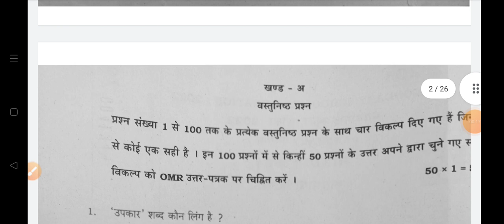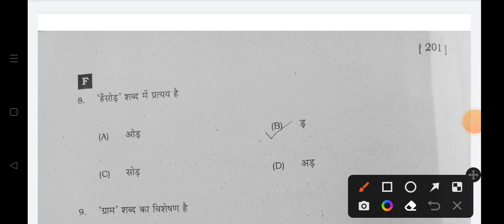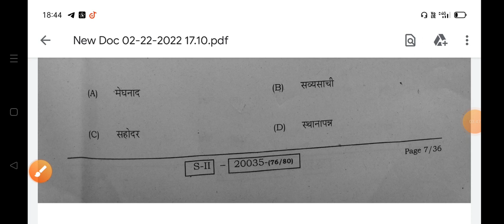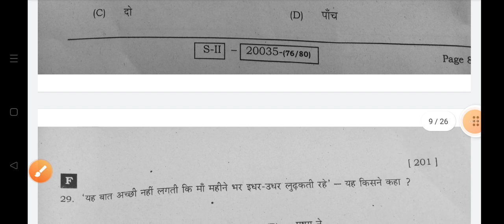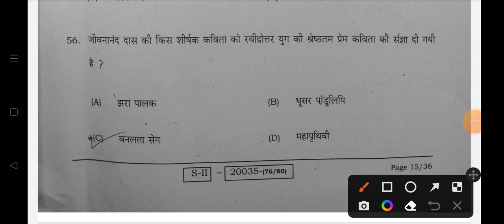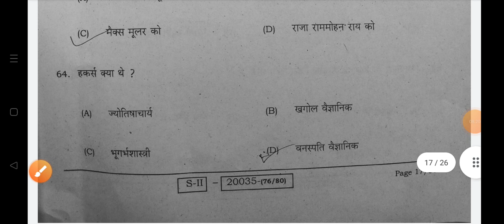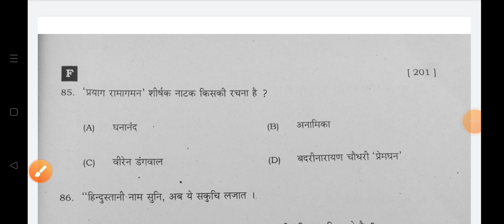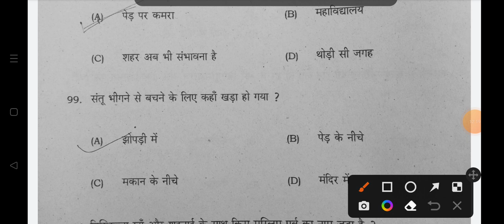Class 10 Hindi Answer key 2nd sitting SET-F | BSEB 22 feb 2022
Q-3-Ans D honga pls match

10th Hindi Answer Key second Seating 2022.
Matric Hindi Answer Key firstsitting Seating 2022
10th Hindi Answer key 2022
Bihar Board 10th Hindi 1st Sitting Answer Key 2022
 BSEB Matric Hindi 1st Sitting Answer Key 2022
10th Hindi answer key 2022
2nd sitting answer key Hindi 2022
matric Hindi 2nd Sitting answer key 2022
first Sitting answer key Hindi 2022
bihar board Hindi answer Key 2022
bihar board 10th answer key hindi
1st Sitting Hindi answer key 2022
Science answer key 10th 2022
matric Hindi answer key bihar Board 2022
English objective answer key 2022
1st Sitting Hindi answer key 2022
bihar board 10th Hindi answer key 2022
hindi 1st Sitting answer key 2022

1. Class 10th Hindi answer key 2022
2. class 10th Hindi objective solution 2022
3. 10th Hindi first Sitting answer key 2022
4. English class 10th objective solution 2022
5. today exam Hindi class 10th answer key 2022
6. 10th Hindi answer key 2022
7. class 10th Hindi exam question paper solution 2022
8. 10th class exam vigyan question paper solution 2022
9. 10th Hindi exam paper solution 2022
10. 10th Hindi setting  one answer key 2022

kk4physics classes